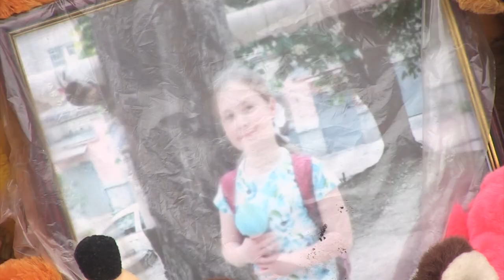Заявление мамы Лизы Киселевой